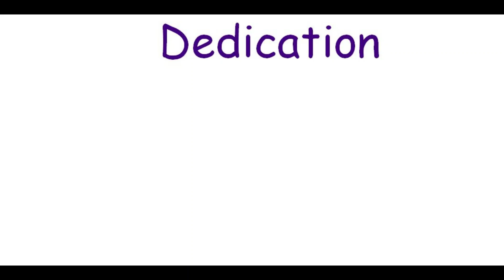Dedication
Chris LaGrow dedication to B.J. who passed away a year before.